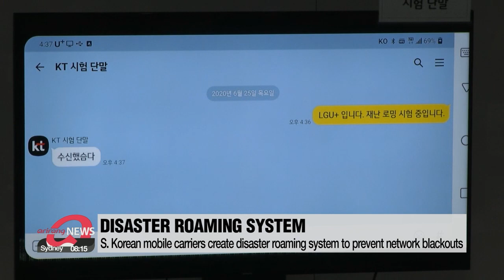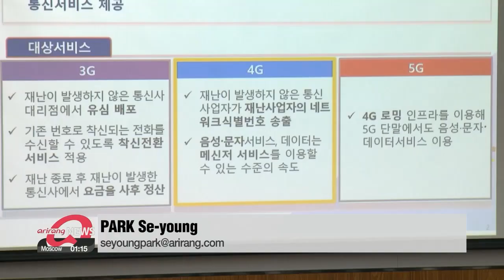S. Korean mobile carriers create disaster roaming system to prevent network blackouts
"통신 블랙아웃 막는다"...이동통신 3사 재난 로밍 시스템 구축

In 2018, a fire at a building of a major telecom firm paralyzed networks in parts of Seoul.
To prevent future disruptions due to a reliance on any one particular carrier, …South Korea’s three major mobile carriers have created a disaster roaming system.
After a fire broke out in the basement of a KT building in central Seoul in 2018, ...phone and internet services, cash machines and in-store payment systems in the area were paralyzed.
To prevent such network blackouts from happening again, ...the government and the three major mobile carriers have established a system that makes urgent use of other carriers' networks in case of damage to a carrier’s base station.
Phones automatically connect to another company's network in about twenty seconds without users having to do anything.
"Roaming will be provided on all devices within an hour. Protection for our customers is provided and roaming is provided with the remaining capacity."
For the new system, the three mobile carriers have established separate networks of about one million lines each ...and the government has decided to dedicate personnel exclusively for inspecting base stations.
"Disasters can occur unexpectedly no matter how well prepared we are. We decided to double up the network itself and duplicate the power supply to prevent blackouts."
Users of 4G and 5G networks can use this service automatically, ...while 3G users must purchase SIM cards from other mobile carriers.